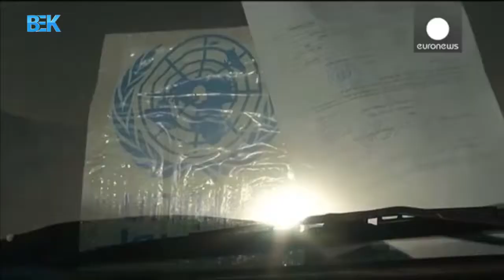اوزبیکچه خبرلر - 10 سرطان 1399